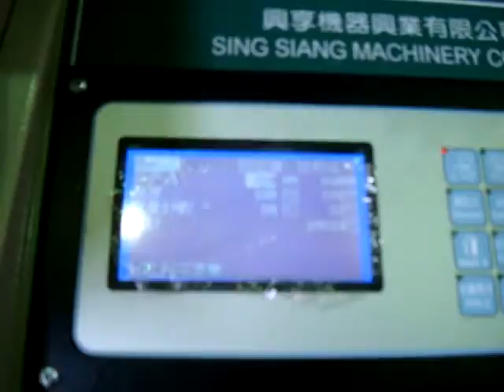PLASTIC BAG SEALING AND CUTTING MACHINE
SSM BAG MACHINE

Skype: ssm3563297

LIND ID: 3563297